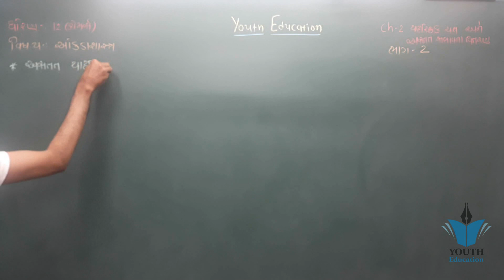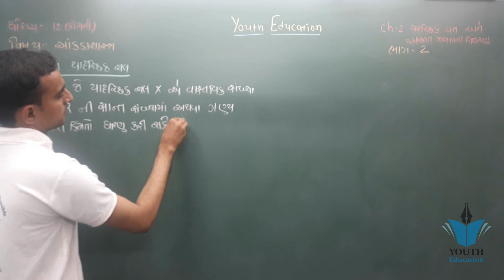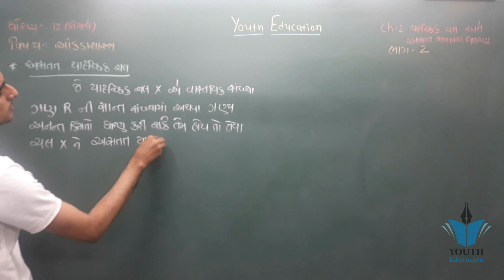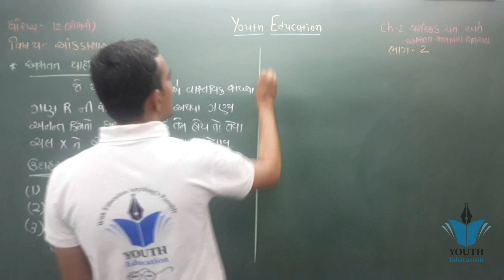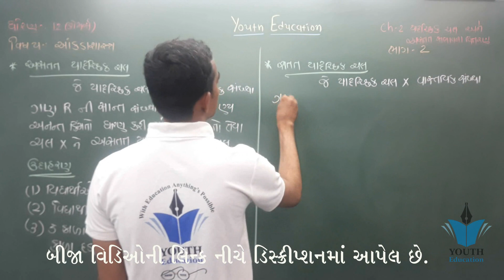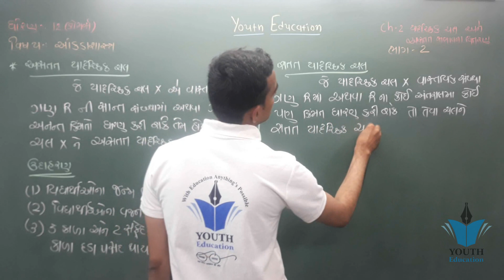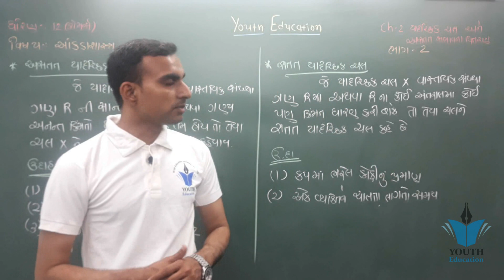STD 12 STAT | Vibhaag - 2 | Ch.2 યાદચ્છિક ચલ અને અસતત સંભાવના વિતરણ | ભાગ 2 : થીયરી | Hardik Vavaiya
✅ યુથ એજ્યુકેશન એપ્લીકેશન ડાઉનલોડ કરો અને નીચેના ફાયદા મેળવો :
વિદ્યાર્થીઓ માટે :